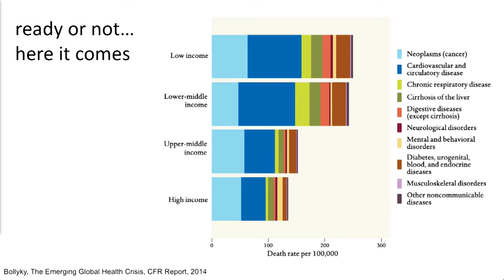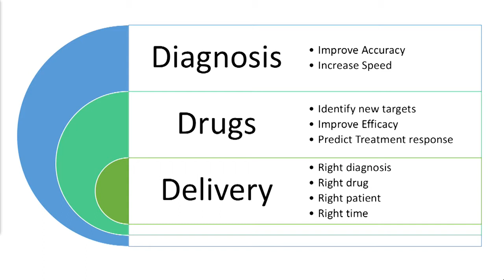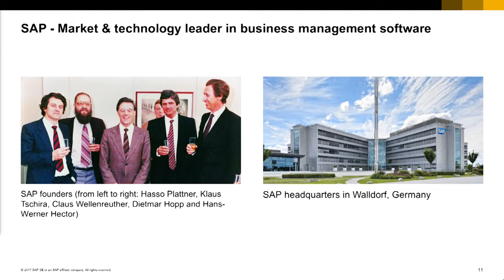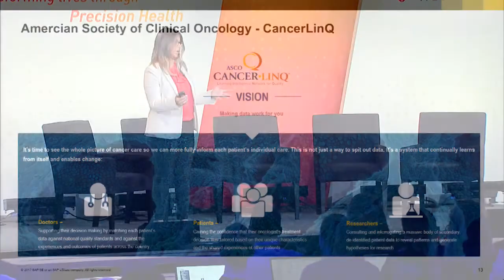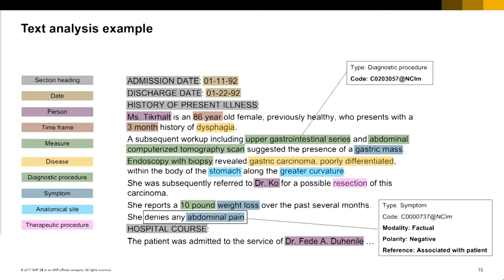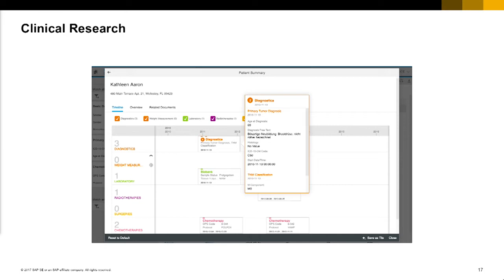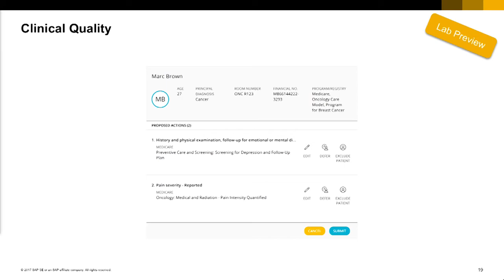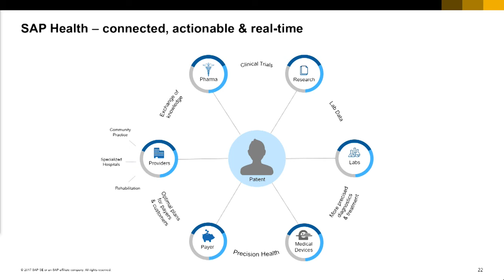Enakshi Singh, SAP - Stanford Medicine Big Data | Precision Health 2017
Enakshi Singh